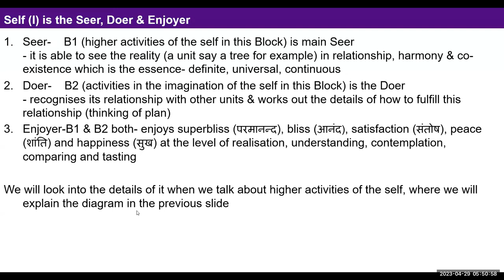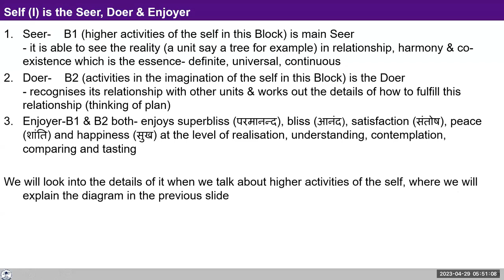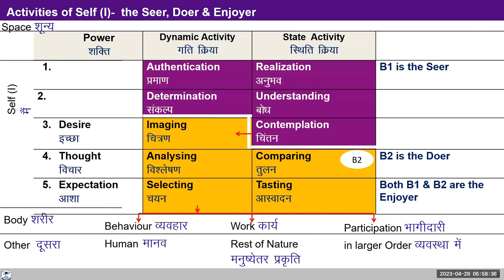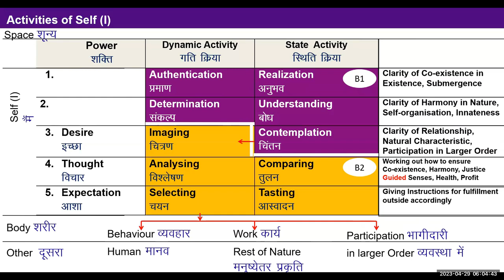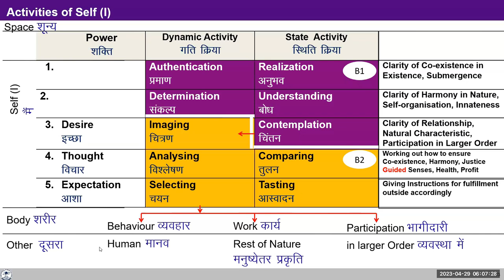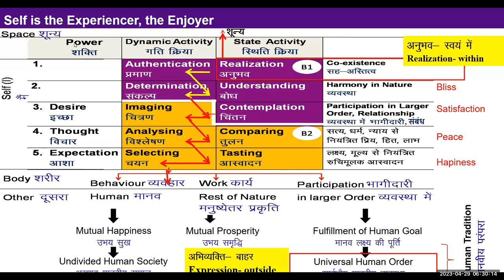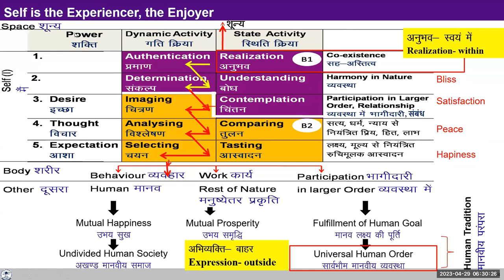D31 UHV III Batch 7 Activities of the Self 2023 4 29 English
D31 UHV III Activities of the Self Batch 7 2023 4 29 English

Chapters
00:00 Recap
03:34 Sharing on failing to observe and realisation of Self;
06:37 Difference between thoughts from mind and thoughts from heart;
10:47 Sharing on pain;
17:00 Discussion on Self is seer;
23:31 Participation in larger order;
36:31 Desire,thought and expectation;
48:57 Sharing on feeling of opposition

For Self-reflection:
1. Observe  the imagination going on in yourself at this moment. Observe the desire, thought and expectation in the imagination.
2. Are you able to see that your happiness and unhappiness depends on your own state of imagination?
For example: when you are thinking of taking revenge from the other, with a feeling of opposition, what is your state- of happiness or unhappiness?
How much of this is dependent on the state of the body?
3. Suppose you are sitting in an air conditioned room with your director with whom you have a feeling of opposition. Will you be comfortable within or uncomfortable within, happy or unhappy within?
Let's reflect upon these. Note your observations in your journal